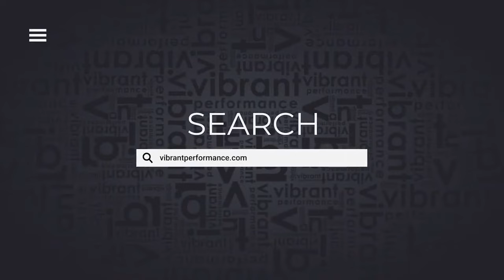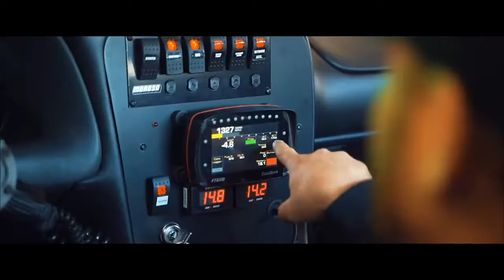Garrett Brisbane Jamboree 2021 Friday Testing Part 2